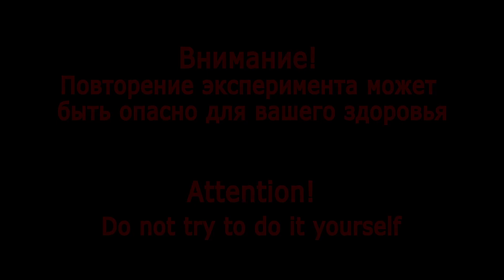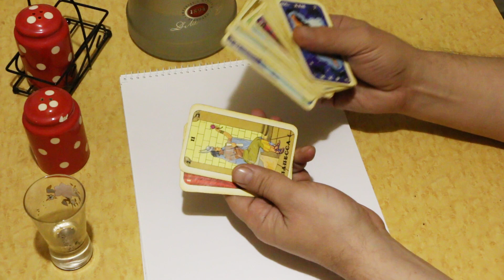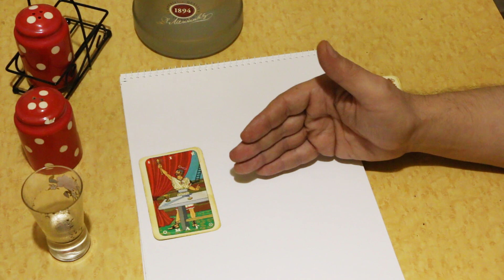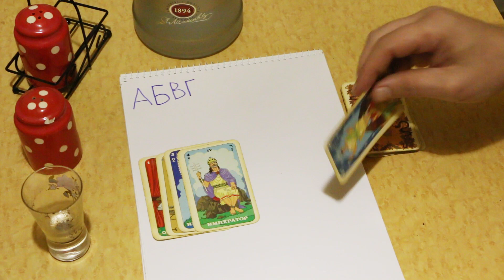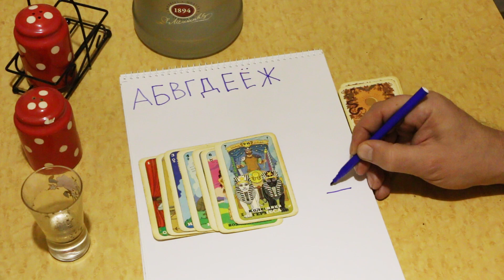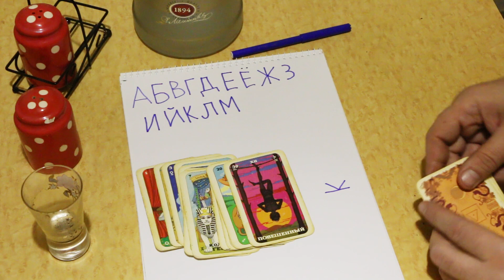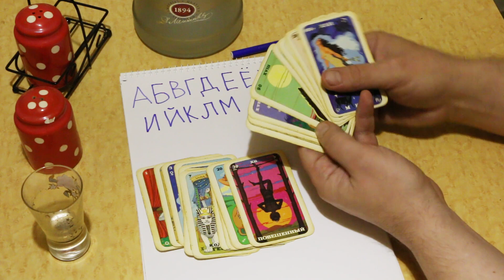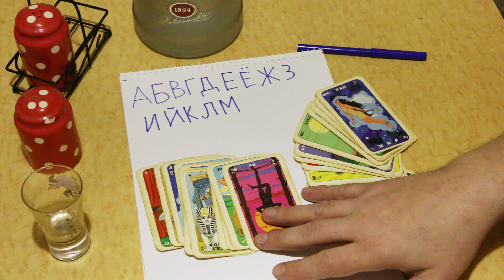Как сделать... Карты таро и алфавит (Tarot Cards and Alphabet)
Карты таро (Taro, Tarot) древняя система, тайна происхождения которой теряется в глубине веков. Каким образом могла возникнуть связь этих карт с современным русским алфавитом? Эта загадка на настоящий момент не имеет объяснения.